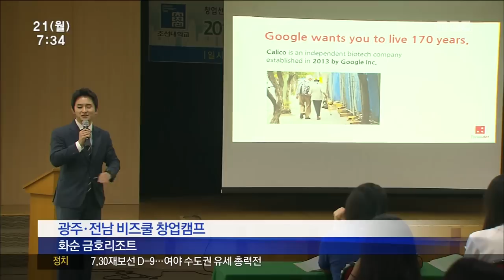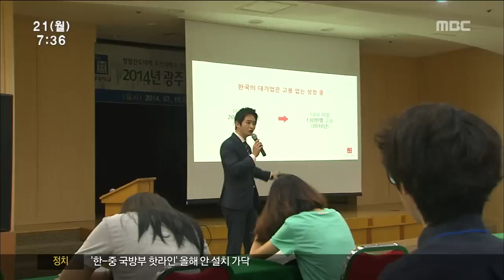[뉴스투데이]희망인물-1 송승한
◀ＡＮＣ▶
광주 MBC에서는 올해 창사 50주년을 맞아
자신의 일을 묵묵히 해 나가면서
다른 사람들에게는 희망을 심어주는
희망 인물을 선정했습니다.

오늘은 첫 번째 순서로 30대의 젊은 나이에
창업에 성공한 뒤
창업과 재능 기부의 전도사로 나서 주변에
희망을 전달해주는 젊은이를 소개해드립니다.

           ◀ＥＮＤ▶
           ◀ＶＣＲ▶

투명한 디자인 컨셉을 도입해 세계를 놀라게
했던 윈도우 폰.

5년전 국제 디자인 공모전에서
2차례나 1등을 수상한 주인공은
당시 29살의 한국인 청년이었습니다.

이펙트

윈도우폰을 디자인했던 주인공이
이번엔 예비 창업자들 앞에 나섰습니다.

중.고등학생 시절 스스로를
비행 청소년이었다고 밝힌 송 대표의 인생은
디자인에서
꿈을 찾은 뒤 180도로 바뀌었습니다.

그 꿈을 위해 고 3 시절, 뒤늦게
공부에 매진했고,
미술 대학에 입학할 수 있었습니다.

           ◀ＩＮＴ▶

졸업후 대기업 취업을 마다하고 중소기업을
선택했던 송승한 대표는
3년전 디자인 전문 기업을 창업했습니다.

그리고 디자인으로 세상을 창조하겠다는
꿈을 위해 올해부터는 제품 생산에도
뛰어들었습니다.

           ◀ＩＮＴ▶

제법 성공한 사업가로 편안한 삶을 누릴 수도 있지만, 송대표는 재능 기부를 통해
청소년들에게 창업의 꿈을 전달해주는 일에도
앞장서고 있습니다.

뿐만 아니라 젊은 기업인들과
벤쳐 클럽을 만들어 현장에서 느끼는
고충을 함께 하고 있습니다.

제품 기획에서 디자인, 그리고 생산까지
바쁜 일상이 연속되지만
송대표가 재능 기부에 열성을 보이는 이유는
바로 사람, 인문학이
철학의 중심에 자리잡고 있기 때문입니다.

           ◀ＩＮＴ▶
송승한